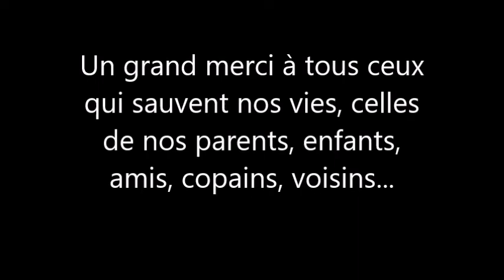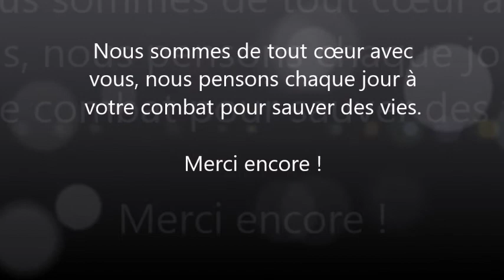Centre de loisirs à la maison - activité Confin'art proposé par Mohamed du centre Abise (71)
Activité proposée par Mohamed, directeur du centre de loisirs Abise de Semur en Brionnais (71)
Activité proposée dans le cadre du centre de loisirs virtuel à la maison initié par les Francas de Saône et Loire et 10 centres de loisirs du département pour les vacances de printemps 2020